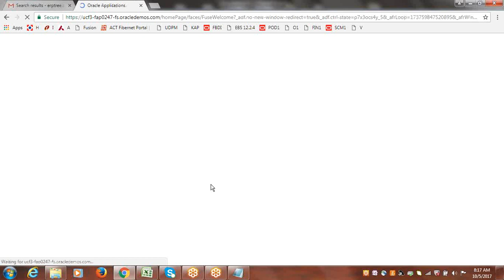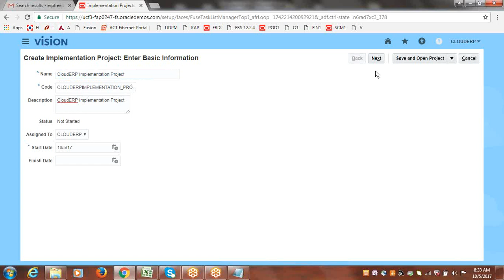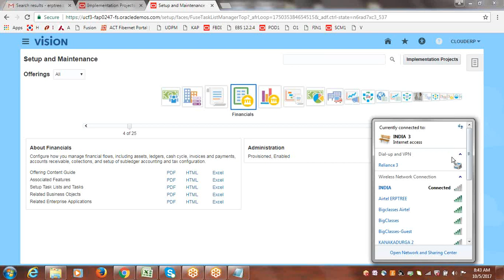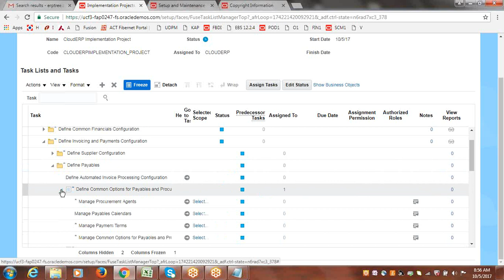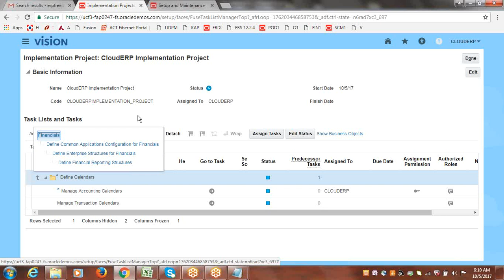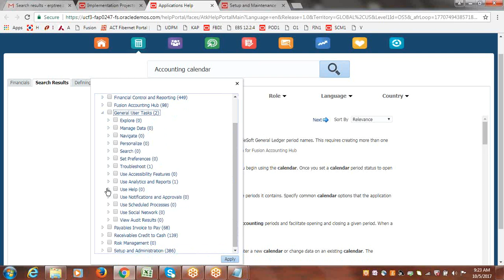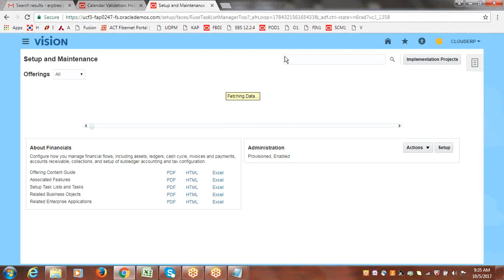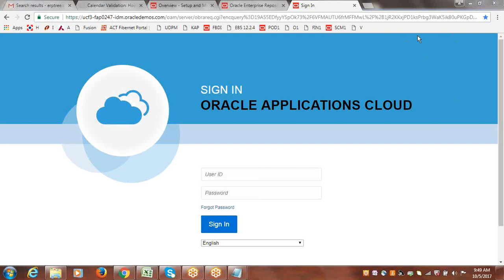Implementation User and Project Creation in Oracle Fusion Cloud Financials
Oracle Financials Cloud provides a comprehensive financial management solution, with extensive support for global companies across multiple industries.
 Oracle Financials Cloud training will:

1.Provide an indepth understanding of your applications, including Accounting Hub, General Ledger, Payables, Receivables, and Revenue Management
2.Teach you how to setup, administer and use your Financials Cloud applications
3.Provide insight so that you can best leverage your applications to make improved business decisions